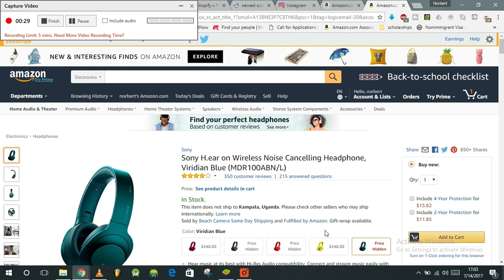Amazon Black friday in july Audiophile deals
True Wireless Bluetooth Earbuds Stereo Earphones

Sony H.ear on wireless noise cancelling headphone